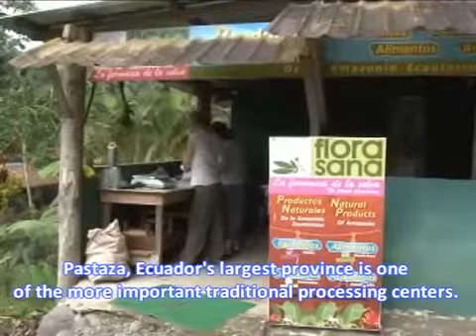Amazon Ecuador Organically Growing Natural health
I discovered that the products are prepared from natural plants and herbs such as nightshade, aloe vera, cat's claw, ginger, among others. These plants are grown organically, without chemicals, thus retaining all its medicinal properties that help them improve the health and welfare of people.